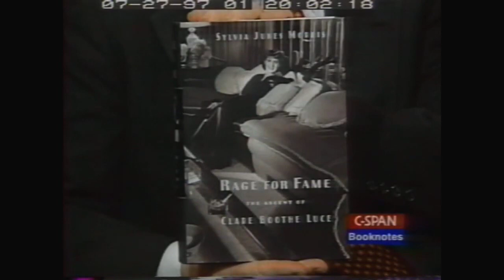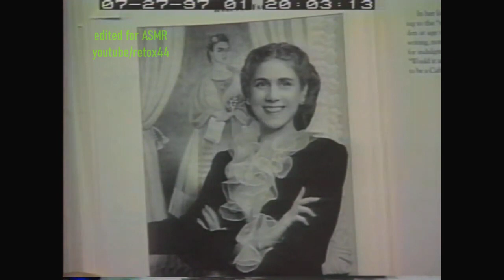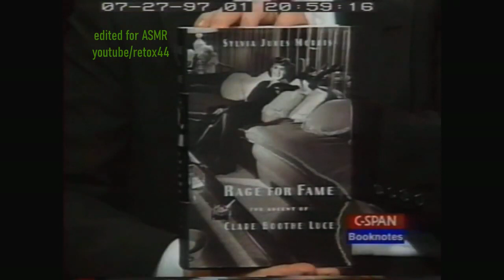Unintentional ASMR Sylvia Jukes Morris English Accent Interview Clare Boothe Luce Biography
Interview from 1997 of author Sylvia Jukes Morris, who wrote "Rage for Fame: The Ascent of Clare Boothe Luce."  The book delves into the ambitious life of former US congresswoman and ambassador Clare Booth Luce.

She has an English accent, and often speaks pretty softly.